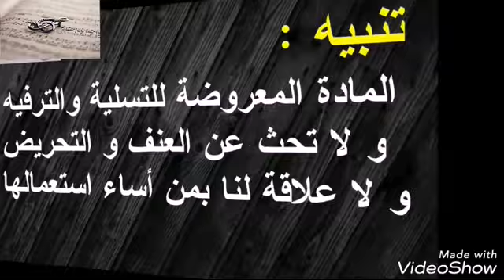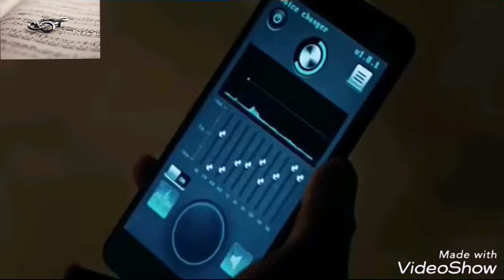مسلسل العهد - اعلان 1 و 2 و 3 الحلقة 35 😱😱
شكرا للجميع رح نضل نحو_الافضل ان شاء الله ▄ █ ▄ █ ▄ █ ▄▄ ▄ █ ▄ █ ▄ █ ▄▄ ▄ █ ▄ █ ▄ █ ▄▄ ▄
لاتنسووو اللايك والاشتراك في القناة لدعمنا للأستمرار
الاسم المسلسل : 35 Söz
الاسم العربي : العهد
النوع : أكشن, حرب, درامي
عدد الحلقات : غير محدد
البلد المنتج : تركيا
اللغة : تركي مترجم للعربية
شبكة العرض : غير محددة
أيام العرض : الإثنين
القصة : يتحدث مسلسل “العهد” عن أبطال يبحثون عن ثأرهم. بعد هجوم إرهابي فضيع وقع في تركيا، 13 بطل من القوات الخاصة بمواهب عالية من كل أنحاء البلد، يتم تكليفهم بإيجاد والقضاء على زعيم منظمة إرهابية جديدة وخطيرة جدا. والتي تحاول أن تدخل البلاد في فوضى وتستنزف عروقها.
اعلان الحلقة 35 مسلسل العهد ( المشهد الاول )
اعلان الحلقة 35 مسلسل العهد مترجم للعربية ( المشهدالاول )
اعلان 5 الحلقة 34 مسلسل العهد ( المشهد الثاني )
مسلسل العهد تحليل
اعلان حلقة 34 / صدمة يافوز
مسلسل العهد تحليل اعلان حلقة 34 صدمة يافوز بمعلومة خطيرة من والده
مسلسل العهد تحليل اعلان حلقة 34 / صدمة يافوز
اعلان 4 الحلقة 34 مسلسل العهد مترجم للعربية
مسلسل العهد الحلقة 34 صور حصرية
اعلان 4 الحلقة 34 مسلسل العهد
اعلان 3 الحلقة 34 مسلسل العهد مترجم للعربية اعلان 3 الحلقة 34 مسلسل العهد اعلان 2 الحلقة 34 مسلسل العهد مترجم للعربية
اعلان 2 الحلقة 34 مسلسل العهد
اعلان 2 الحلقة 34 من مسلسل العهد مترجم للعربية
اعلان الحلقة 34 مسلسل العهد ( المشهد الأول )
اعلان الحلقة 34 مسلسل العهد مترجم للعربية مسلسل العهد اعلان الحلقة 34 صور حصرية الحلقة 35 مسلسل العهد/ Söz اعلان 2 الحلقة 33 مسلسل العهد
اعلان 2 الحلقة 33 مسلسل العهد مترجم للعربية
اعلان الحلقة 33 مسلسل العهد مترجم للعربية
اعلان الحلقة 33 مسلسل العهد اعلان الحلقة 33 مسلسل العهد مترجم للعربية مسلسل العهد الحلقة 32 ( المشهد الأول ) اعلان الحلقة 32 مسلسل العهد
اعلان الحلقة 32 مسلسل العهد مترجم للعربية
اعلان 4 الحلقة 31 مسلسل العهد( المشهد الثاني ) تحليل اعلان الحلقة 31 مسلسل العهد
 اعلان 3 الحلقة 31 مسلسل العهد مترجم للعربية اعلان 3 الحلقة 31 مسلسل العهد
اعلان 2 الحلقة 31 مسلسل العهد
اعلان الحلقة 31 مسلسل العهد
اعلان 3 الحلقة 35 مسلسل العهد مترجم للعربية HD
اعلان 3 الحلقة 33 مسلسل العهد HD
اعلان حلقة 29 مسلسل المحارب مترجم للعربية
اعلان 2للحلقة 28 مسلسل المحارب مترجم للعربية
مسلسل المحارب 2 |
savaşçı 33 bölüm,
savaşçı 33 bölüm fragmanı,
savaşçı 33 fragman,
savaşçı 33 bölümü,
savaşçı 33 bölüm izle,
savaşçı 33 bölüm fragman,
savaşçı 33